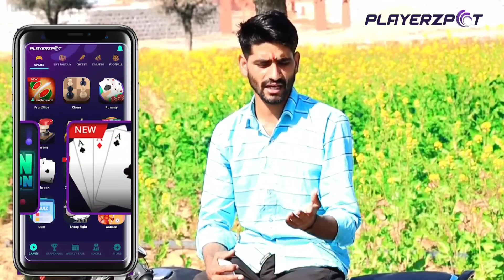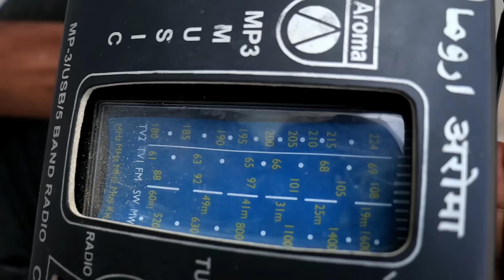दारूखोरियों जीजो 😀//Daarukhoriyo jijo 😁 //Rajasthani haryanvi comedy तिलोकियो_राकेशीयो_काॅमेडी 🤣🤣🤣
आपनी सोशल मीडिया फैमिली और मजबूत करने के लिए मुझे FOLLOW करें।

🙋‍♂️ Trilok Choudhary

🙋‍♂️ Rakesh Chodhary